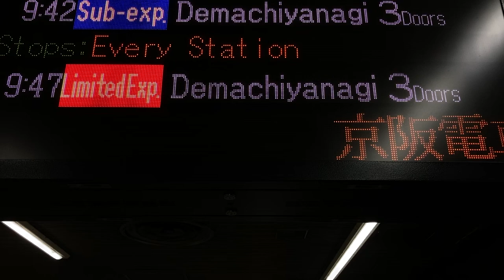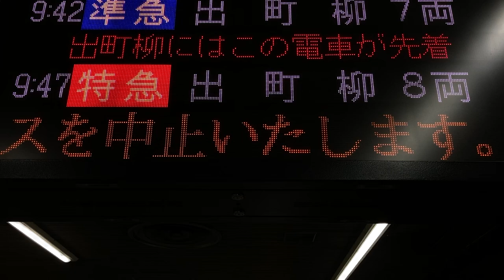【TB明朝モリサワ版24x24フォント収集用】京阪 七条駅 ホーム 発車標(LED電光掲示板)